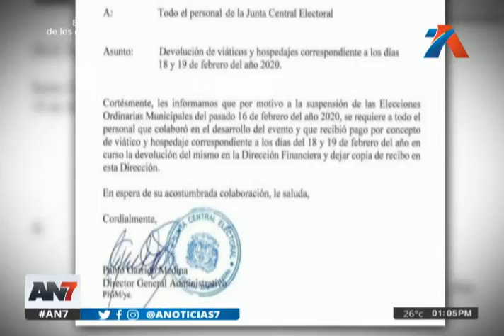La Junta Central Electoral publica un comunicado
El tema a tratar es la devolución de viáticos a todos los colaboradores que lo han cobrado

Esta medida obedece a la suspensión de las elecciones municipales el pasado domingo. El organismo espera la colaboración de todos.